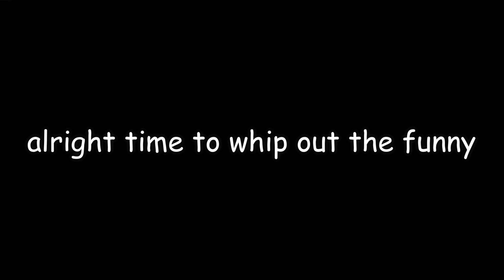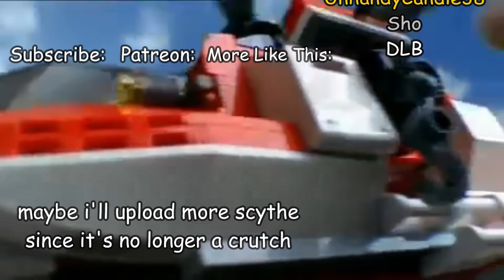artemis takes literally 1000iq to use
this one goes out to Kobe Bryant...